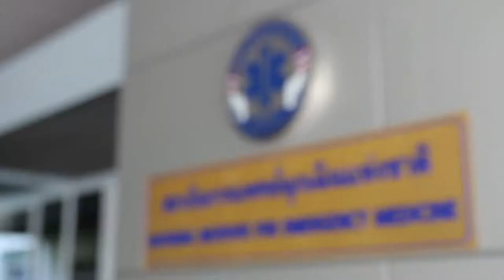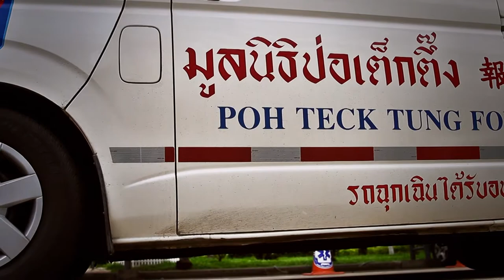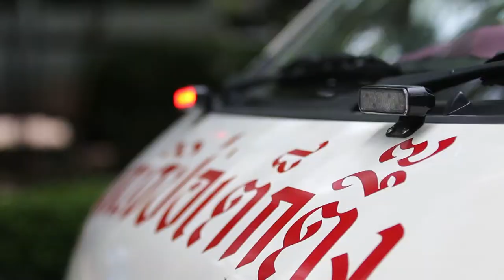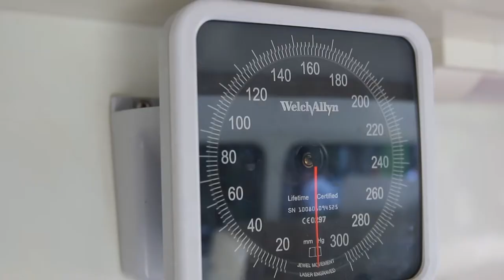Goodday First aid 3